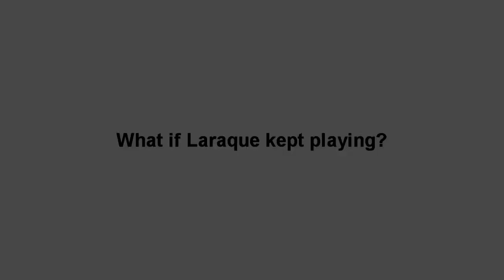History Will Be Made - George Laraque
NHL playoff commercial spoof